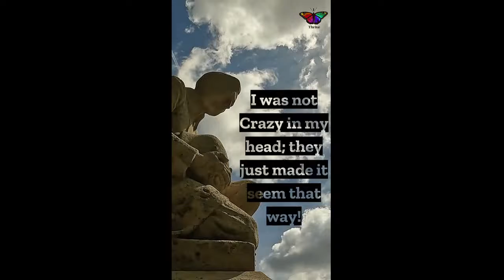Psychology facts#Deephealing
Just a gentle reminder during your journey on deep healing; continue to work towards acceptance of yourself, your inner peace and remember your past does not define you or the naysayer judgements or opinions.

MUCH LOVE!
These are the topics which I cover in my videos:
Deep Healing
past life
mental health
self improvement
brainy dose
psychology
psychology facts
interesting facts
amazing facts
self help
relationships
subconscious mind
human psychology
practical psychology
personality disorder
psychology facts about humanbehavior
psychology tricks
psycho analysis
psychology tiktok
motivational video
panic attack
educational videos
childhood trauma
how to improve mental health
clinical psychology
mental health tips